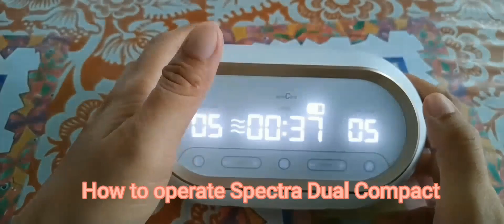How to operate Spectra Dual